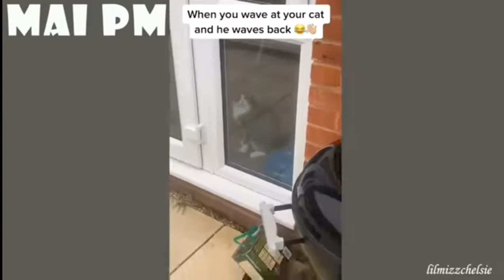Impossible not to lough-The funniest dog videos compilation